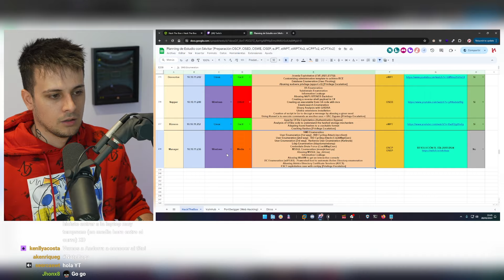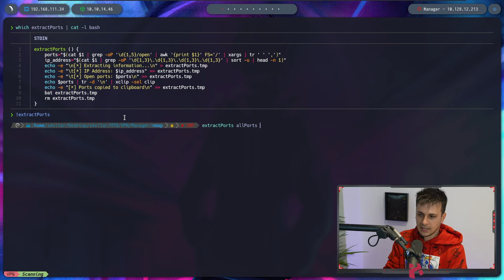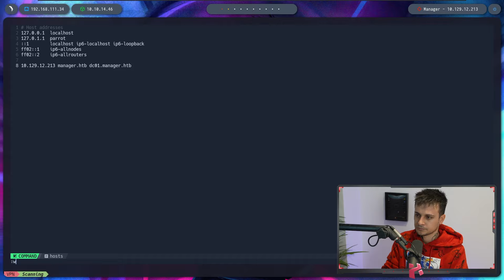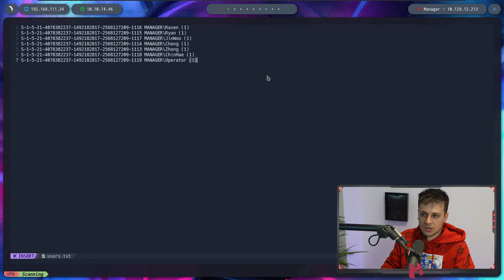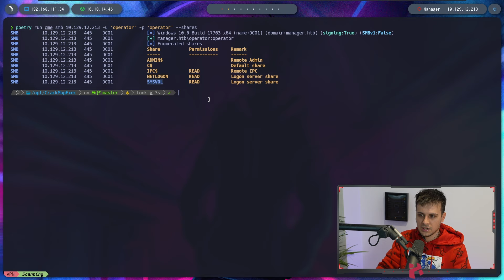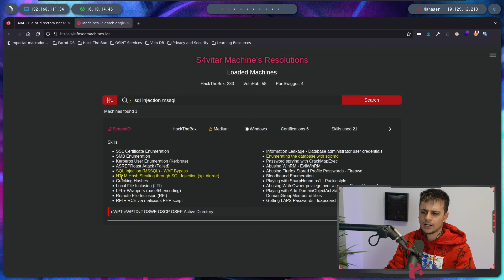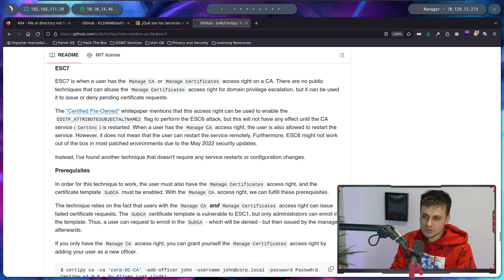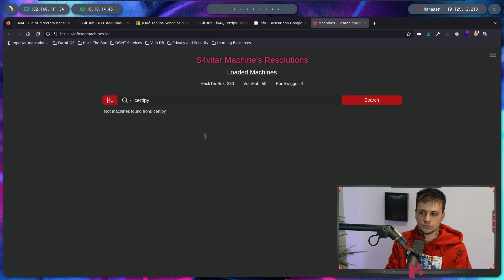HackTheBox | Manager [OSCP Style] (TWITCH LIVE)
En esta ocasión, resolveremos la máquina Manager de HackTheBox. Esta máquina fue resuelta en comunidad en directo por la plataforma de Twitch. El presente vídeo es un resumen editado de la resolución de la máquina.

Cualquier duda podéis utilizar los comentarios para que la comunidad os eche un cable.